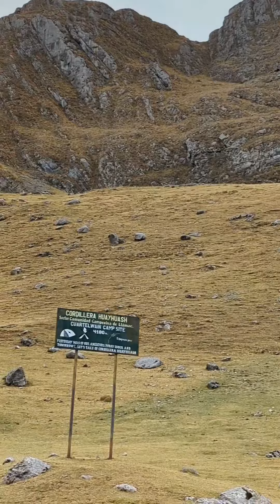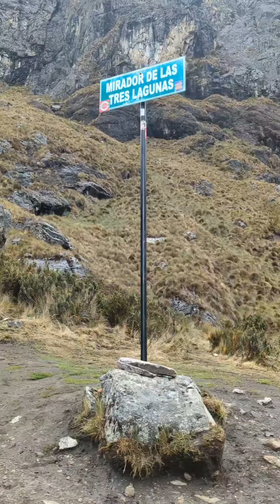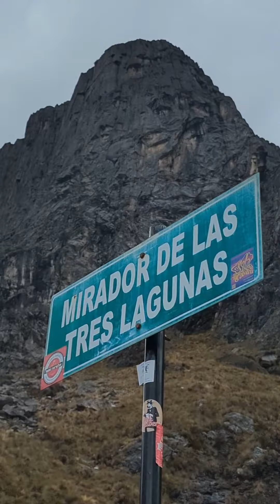5 Day HuayHuash Solo Trek. Full rundown in the description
The Lazy & Cheap 4/5-Day HuayHuash trek

If you want to reach the most Instagrammable locations cheap and efficiently, then I recommend following my instructions.

In total I had spent ~$285 on my 5 day trek, and you could probably do it for as low as $200. Cost breakdown:
* $100 equipment rental
* $20 gas
* ~$20 food. 15 packs of ramen, 5 cans of tuna, 5 packs of oatmeal + many snacks.
* $40 indulging on a donkey service for 4 days.
* $25 for a 5hr ride to the starting point
* ~$15 for 3 buses Huayllapa-Huaraz
* ~$40 in entrance fees to villages/camp sites. Most people pay ~$70, but my route went through less villages.
* $25 tip to the group that provided the donkey service. Not only did they provide a donkey for me, but they allowed me to use their common spaces when it rained. They also offered to help me with my tent and backpack a few times.

Getting there: Normally, solo trekkers have to take a bus to Chiquian + taxi and ~8hrs to get to the start from Huaraz. However, if you find a tour then you may negotiate a ride with them if there's space. I paid $25 and it took ~5hrs.

Day 1: Quartelhuain - Janca (7.1km, 498m elev)
If you planned ahead with a donkey service, or you're just a lot better with packing bags than I am, then you can skip ahead to day 2. Though it is a pretty sunrise from the campsite, it's not a must-see. I contemplated continuing to the next camp with all of my gear, but it started hailing so I saw this as a sign to just set up camp.

Day 2: Janca - Carhuacocha (9.3km, 458m elev)
Since I had overpacked my bag, I decided to indulge in a $10/day donkey service that I negotiated with the tour group that drove me there. The only con to this is that I had to follow their route.

Day 3: Carhuacocha - Mirador Tres Lagunas - HuayHuash (13km, 672m elev)
For many, this is the most Instagrammable part of the trek. For me, having decided to trek this at the start of the rain season, it was a very gloomy day.

Day 4: HuayHuash - Trapecio Pass + bonus hikes - Campamento Elephante - (bonus) Paso San Antonio - Campamento Elephante. Without bonuses: 10km, 682 elev. With bonuses: ~17km, 1200elev.

You can spend an extra day going to the Viconga hotsprings and skipping Trapecio Pass. However, I recommend Trapecio Pass because it is one of the most photogenic parts of the trail. I also recommend putting your backpack down, and hiking to the 2 viewpoints next to the pass. It should take less than 30 minutes, and you'll get a great perspective from the viewpoints.

Also if the weather is good and you have the energy, then you might want to get San Antonio Pass out of the way 1 day early. In my opinion, this is the most Instagrammable part of the trail. Also, for those who are fans of survival documentaries, you'll be able to overlook where "Touching the Void" took place. So you really don't want to miss it.

Day 5: Campamento Elephante - (bonus) Paso San Antonio - Huayllapa. 13-18km distance, 0-500km elevation gain, 1-1.5km elevation down, depending on your route.

Though uncommon, you could spend 1-3 extra days to see Grand Siula Base Camp. You can cross Paso Santo Rosa to Cutatambo and spend the next day walking in the same footsteps as Joe Simpson (for "Touching the Void" fans) but I personally opted out because:
* I would have to forfeit my donkey
* I didn't meet a single other person taking this route
* I didn't want to spend more days

Now anyways, I had already visited Paso San Antonio the day before. But the weather was terrible, so I felt the need to revisit. After you reach the pass, I recommend (carefully) finding your way to the top of the cliff on the left. You'll get the best view from there.

After you do this, I recommend walking back down and turning right onwards to Huayllapa. However, I didn't do that. The quicker route is to go directly through the pass. No tour groups do this for liability reasons, and they all say that it's too dangerous. But I decided to do it anyways. If you lose the trail (like me) then you'll find yourself walking along a bunch of cliffs and thinking "how do I get down from here safely?". It took me around 3 hours, climbing up and down various cliffs, until I was able to overlook a safe way down.

At the bottom of the pass, the rest of the hike to Huayllapa surely felt rewarding. It was an off-the-beaten path trail, completely filled with wild cows and not a single person in sight. It's a beautiful valley, flourishing with fresh water rapids and waterfalls.

However, I still do not recommend crossing Paso San Antonio because it is dangerous!

My next pro tip is to just leave from Huayllapa. Leave at 7am, and it'll take at least 8hrs and 3 bus rides. If you do decide to go to Llamac, then there's another pass and a few lakes on the way. But IMO it's not worth an extra 2-3 days to see these extra things.

Ice Tea, Over N Over, Quiet Star, and Vertigo ~ Not The King.
Remember & Views ~ Ikson